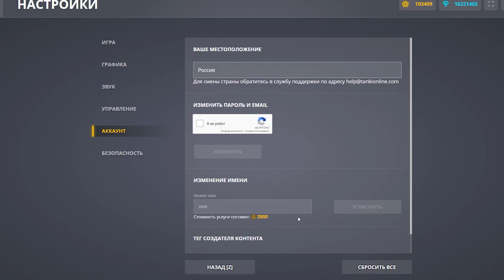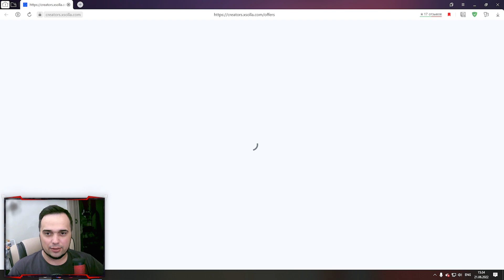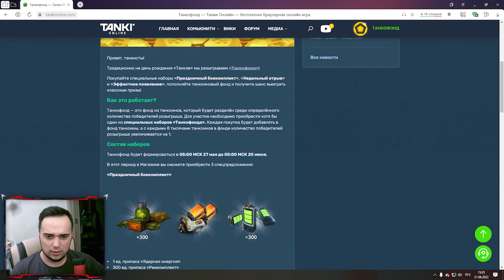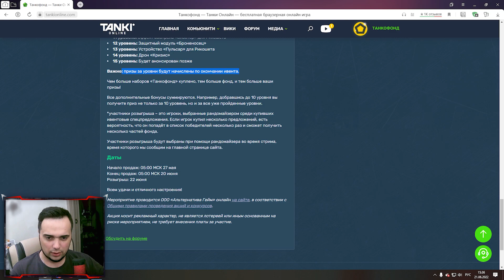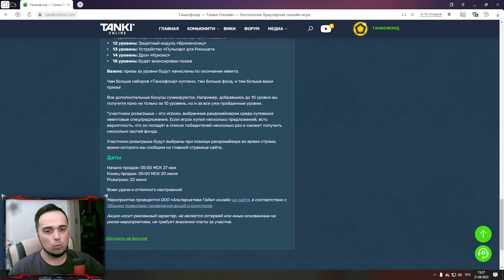🗿 КОГДА НАЧИСЛЯТ ПРИЗЫ за ТАНКОФОНД | ТАНКИ ОНЛАЙН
Играю в игру Танки Онлайн. Сегодня я снял видео 🗿 КОГДА НАЧИСЛЯТ ПРИЗЫ за ТАНКОФОНД | ТАНКИ ОНЛАЙН

Мои аккаунты в Танках Онлайн:
Основа - VVaider